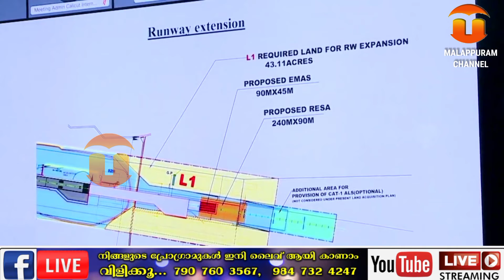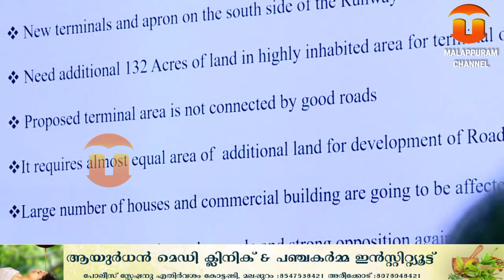കോഴിക്കോട് എയര്‍പോര്‍ട്ട് വികസനത്തിന് ഭൂമി ഏറ്റെടുക്കാന്‍ ധാരണ